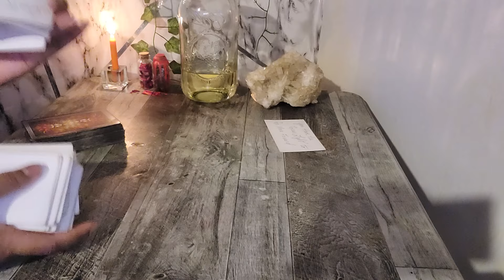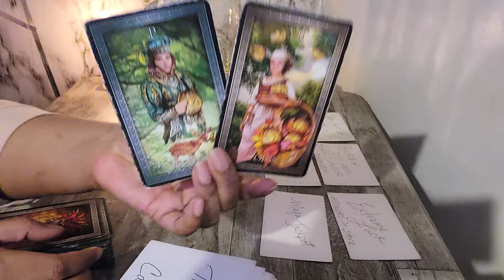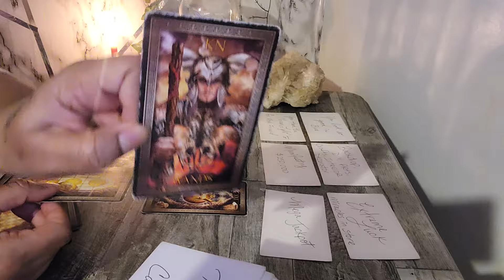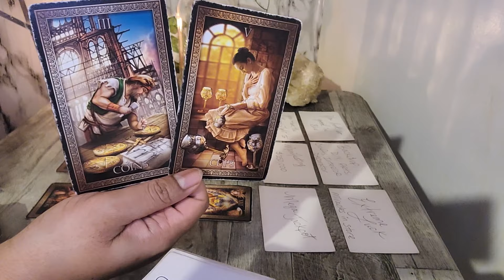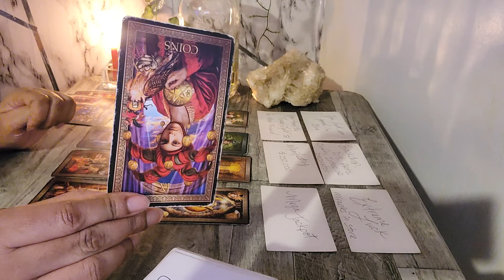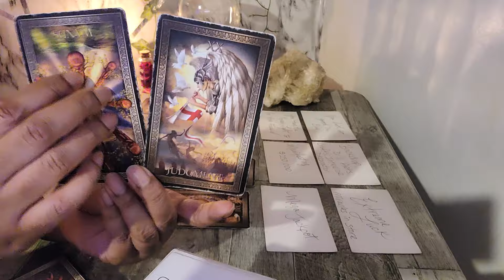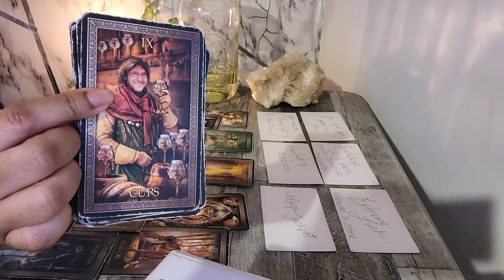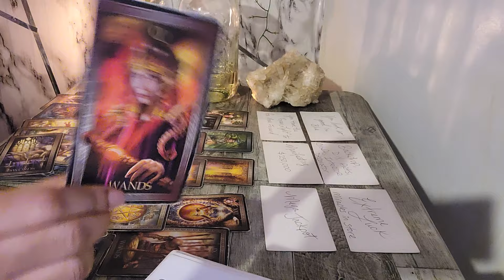🤔 MONEY COMING!! THERE WILL BE HATERS!!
🧸 About Me:

♍️ Virgo Sun

🗝️ I.N.F.P